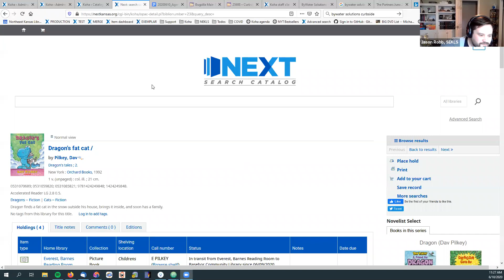koha-US June 2020 General Meeting